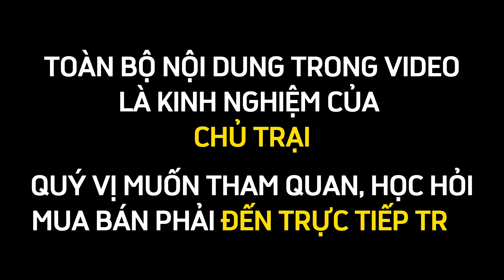Chăn Nuôi Vua Của Các Loài Dúi Cô Gái Đồng Nai Kiếm Bội Tiền | Trại Nuôi Dúi ở Đồng Nai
Chăn Nuôi Vua Của Các Loài Dúi Cô Gái Đồng Nai Kiếm Bội Tiền | Trang Trại Nuôi Dúi ở Đồng Nai
Với tinh thần dám nghĩ – dám làm, cùng với nắm bắt được nhu cầu của thị trường, chị Võ Thị Ngân ở xã Bình Minh, huyện Trảng Bom, tỉnh Đồng Nai đã lựa chọn con dúi là vật nuôi phát triển kinh tế của gia đình. Nhờ hăm học hỏi chị Ngân đã nắm được quy trình nuôi dúi sinh sản và có thu nhập cao từ nuôi con dúi mốc đại Trung Quốc và dúi má đào Thái Lan. Quý bà con nào muốn giao lưu học hỏi kinh nghiệm chăn nuôi của chị Ngân thì hãy liên hệ qua số điện thoại đang hiển thị trên góc phải màn hình video.
Chị Ngân cho biết: Con dúi má đào Thái Lan được ví như vua của các loài dúi bởi vì dúi má đào có trọng lượng cơ thể lớn với cân nặng lên tới 5 đến 6 kg, có khả năng sinh sản rất tốt, có giá thị trường cao, 1 năm 1 con dúi má đào mẹ sinh sản có thể cho thu nhập từ 16 đến 18 triệu sau khi đã trừ chi phí thức ăn và nhân công chăm sóc; còn với con dúi mốc đại Trung Quốc có cân nặng hơn 3 kg/con, 1 năm sinh sản 3 lứa, mỗi lứa từ 3 đến 5 con, sau khi trừ chi phí nhân công chăm sóc, chi phí thức ăn thì 1 con dúi mốc đại mẹ sinh sản cho thu nhập từ 8 đến 12 triệu/năm.